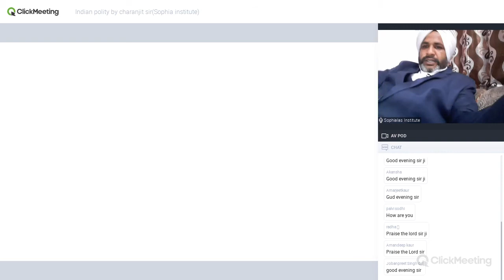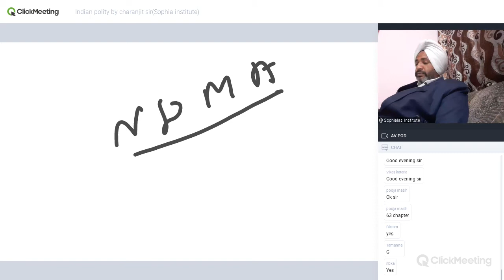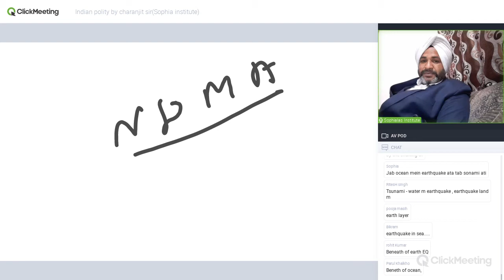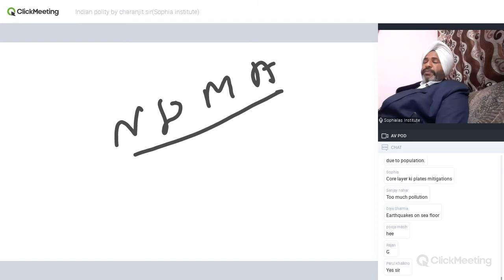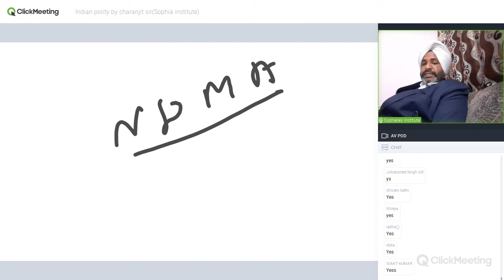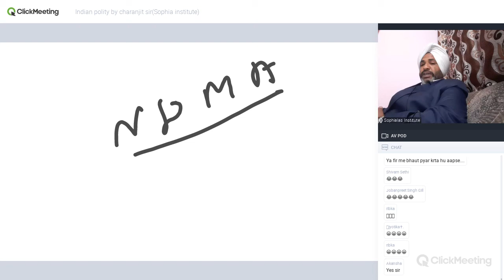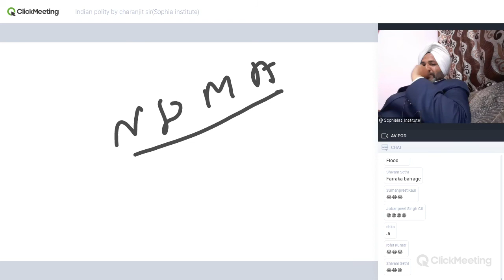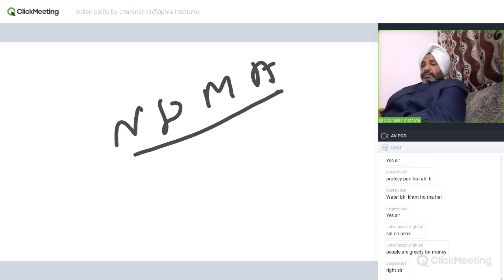Indian polity by charanjit sir(Sophia institute)